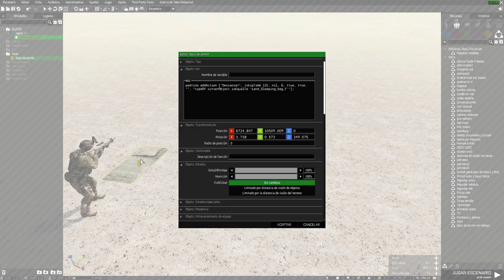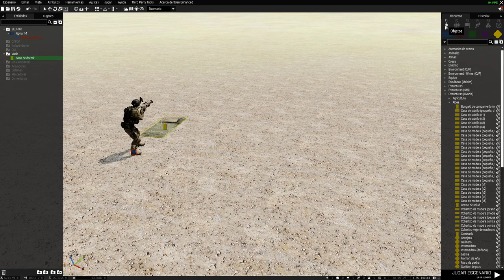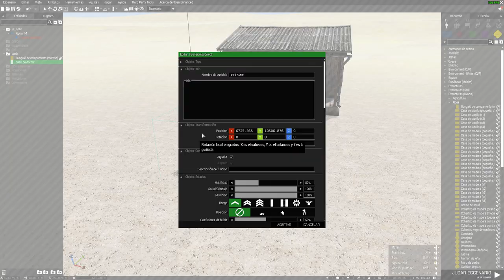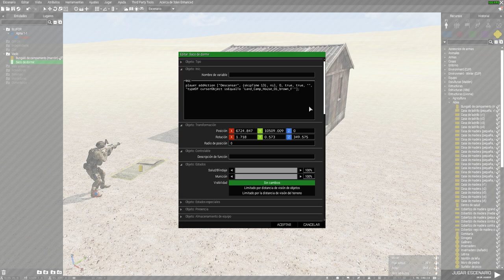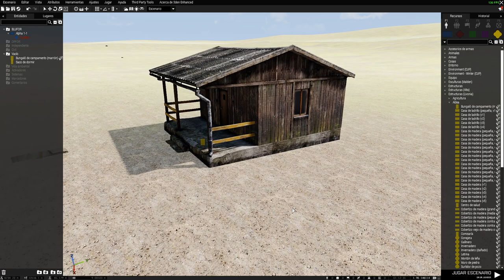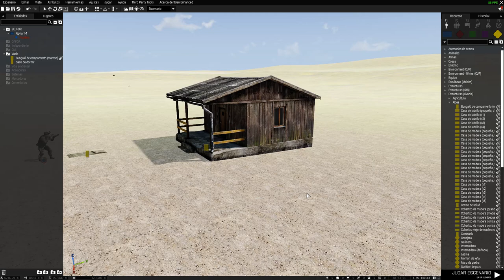Tutorial para pasar el tiempo con un objeto | Español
Poner en el init: padrino addAction ["Descansar", {skipTime 13}, nil, 0, true, true, "", "typeOf cursorObject isEqualTo 'Land_Sleeping_bag_F'"];

CAMPAÑA - LA RECONQUISTA DEL MUNDO
El modo Arma 3 Total War inspirado en los juegos de total war consiste en conquistar todo el planeta el cual ha sido dominado por el ISIS, comenzamos en el año 2019 donde el ISIS ha dominado el mundo.
La última resistencia aliada está escondida en Canarias donde han construido un pequeño refugio.
Los líderes del refugio se han reunido y han preparado todo para lanzar una campaña militar y restaurar el mundo, esta campaña llevará mucho tiempo y requiere una estrategia, ya que tomar una mala decisión podría ser el fin del mundo tal y como lo conocemos.

🎮Monitor: Asus VG278QR 27" LCD FullHD 165Hz FreeSync
🎮Torre: Thermaltake View 71 Cristal Templado USB 3.0
🎮Refigeración: Corsair Hydro Series H150i Pro
🎮Fuente: Corsair RM750X V2 750W 80 Plus Gold Modular
🎮Placa base: Gigabyte X570 Aorus Pro
🎮Disco SSD: Gigabyte AORUS NVMe Gen4 SSD 2TB M.2
🎮CPU: AMD Ryzen 9 3900X 3.8 GHz